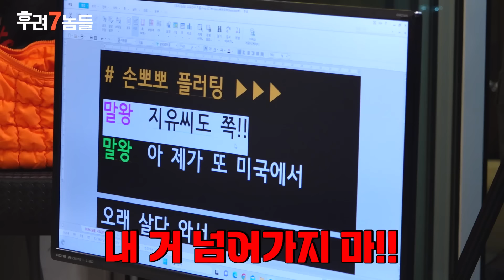야생의 고수! 폭스녀 김지유 & 김진주 플러팅으로 후려쳤습니다 | 후려7놈들 EP.0ㅣ말왕 임성욱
플러팅  현실 타율 0%
하지만, 자신감은 타율 100%

말왕 내추럴 근육에 이은 족발 플러팅과
성욱의 연하남 매력 폴폴 풍기며, 담요 플러팅까지!

말만 연애 고수인 말왕 & 임성욱이
과연, 개그우먼 Fox들을 감당할 수 있을까?

모세의 기적이 일어난다는 별★밤 플러팅부터
차근차근 배우러! 어서 들어들 오시지요~

♥다음 게스트는 과연 누가 나올지?
                              2024년 1월 커밍쑨!!♥